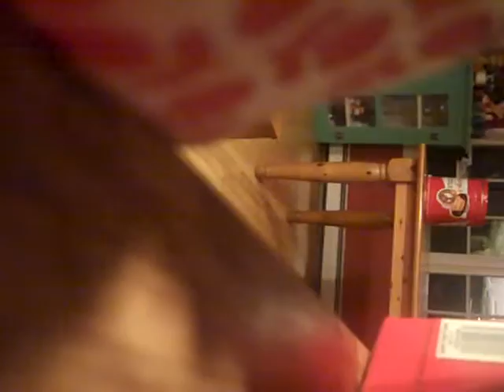Live From TOYCAR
tied to back of toy car. needs no xplanation